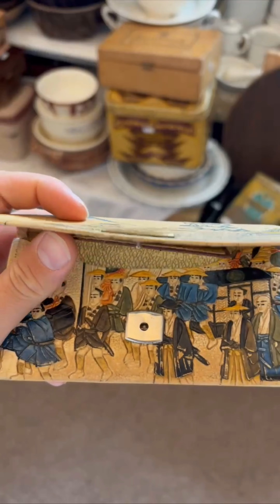5 июня 2024 г. Барахолка в магазине ! Бижутерия: броши пряжки! Изделия из стекла, сумочки, кошельки!